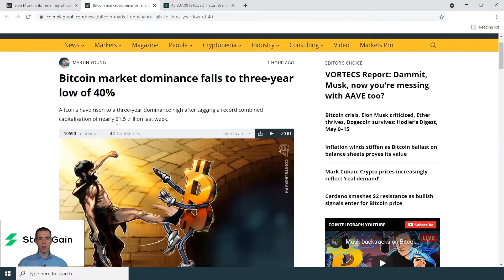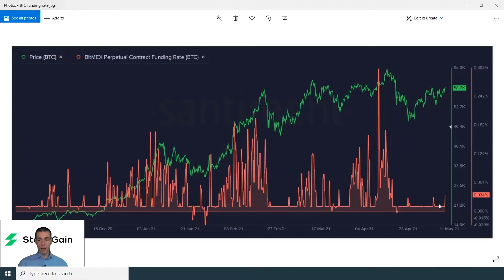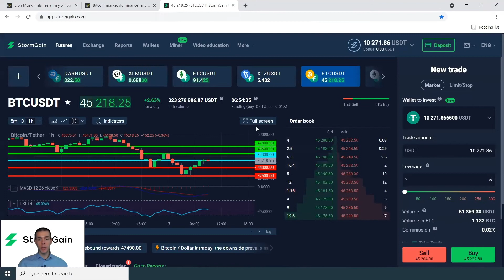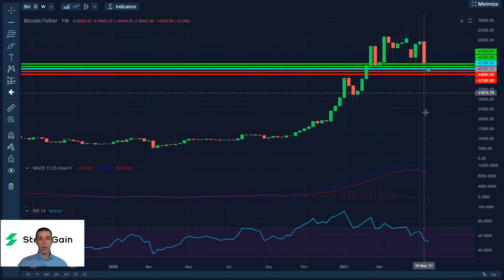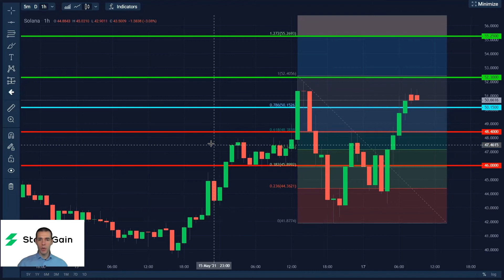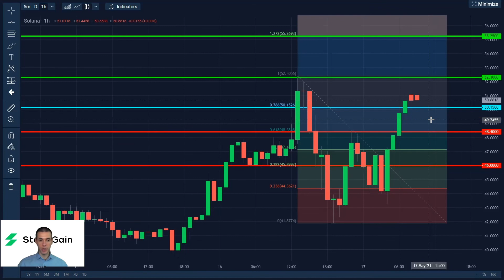Bitcoin & Crypto Market Crash! | Sentiment Analysis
From today's video, you can get an insightful analysis of Bitcoin, Ethereum, Cardano, Litecoin, Solana.

Want to make money with these ideas?

Buy if above 45,300; Stop Loss: 45,000; Take Profit: 46,500 / 47,800
Sell if below 45,300; Stop Loss: 45,500; Take Profit: 44,000 / 42,500

Buy if above 3,500; Stop Loss: 3,450; Take Profit: 3,645 / 3,750
Sell if below 3,500; Stop Loss: 3,535; Take Profit: 3,380 / 3,220

Buy if above 2.19; Stop Loss: 2.16; Take Profit: 2.32 / 2.425
Sell if below 2.19; Stop Loss: 2.22; Take Profit: 2.14 / 2.03

Buy if above 289; Stop Loss: 285; Take Profit: 297 / 320
Sell if below 289; Stop Loss: 292; Take Profit: 280 / 268

Buy if above 50.15; Stop Loss: 49.5; Take Profit: 52.4 / 55.25
Sell if below 50.15; Stop Loss: 50.75; Take Profit: 48.4 / 46

Join our exclusive "Crypto signals made easy" channel because that way you can receive daily signals and ideas that can help you be a more profitable and effective trader. How to join?

1. Make a new 25 USDT deposit or the equivalent in another crypto in StormGain